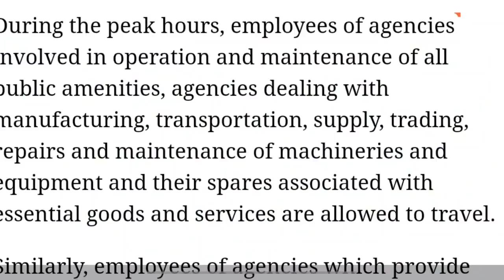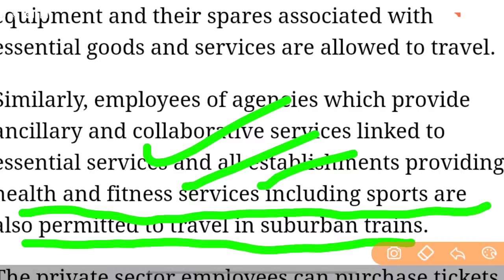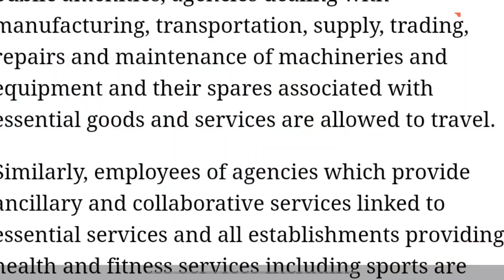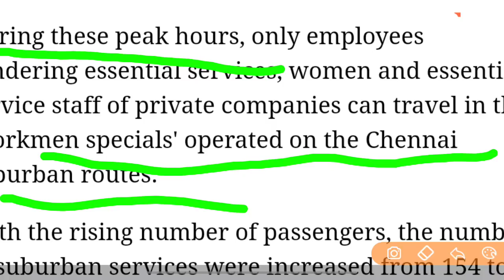आम जनता को मिल गई यात्रा की अनुमति|समय देखे कब से कर सकते है सफर#Local_Train_Information#Railway